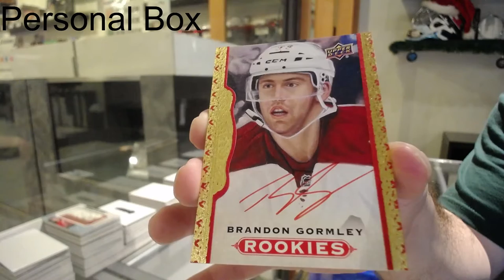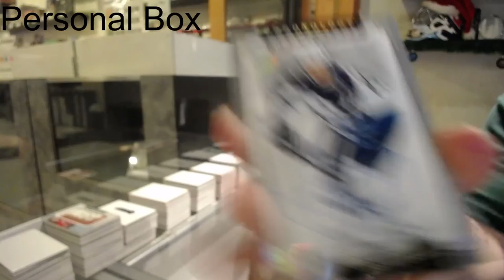Phil's 19-20 Upper Deck Chronology Vol 2 Hockey Box Break